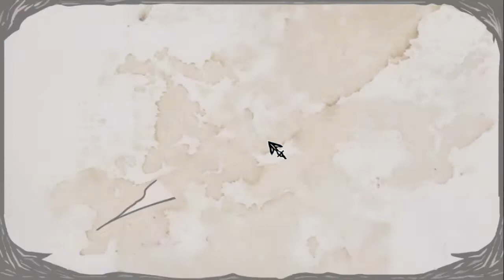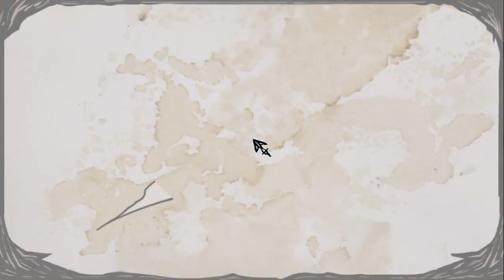【試玩】My Lovely Daughter - 一切都是為了女兒❤//